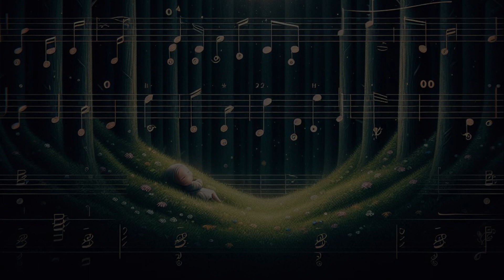Sleep Sweetly Lullaby ♫ Relaxing Background Music ♫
Instrumental Music ♫ Sleep Sweetly Lullaby - Relaxing Background Music ♫

Calm instrumental music for use in YouTube projects, relaxing background music for use on social media and other commercial purposes.